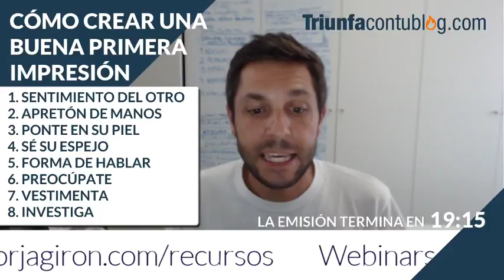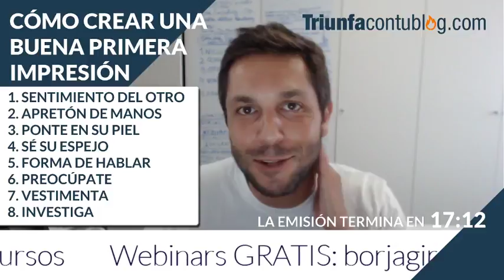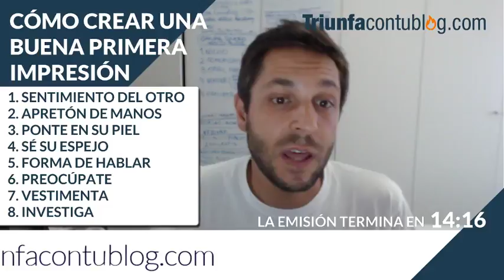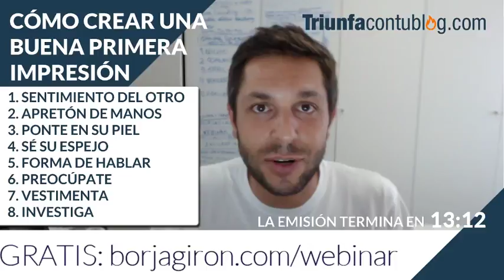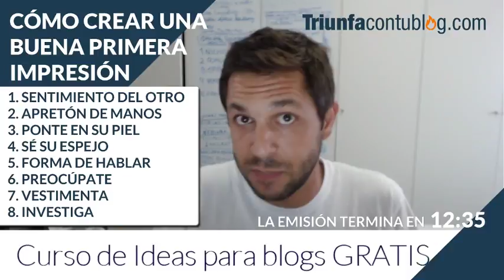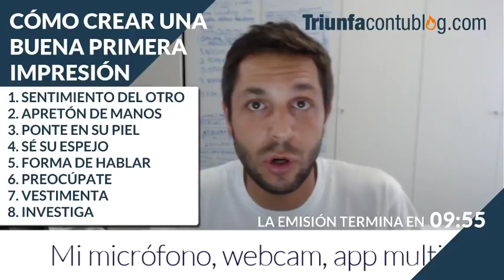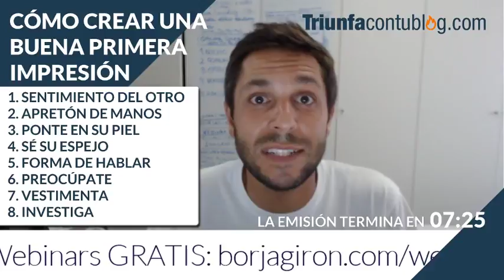▷ Cómo crear una buena primera impresión (7 claves)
No hay una segunda oportunidad para causar o crear una buena primera impresión. En este vídeo voy a darte las claves para mejorar tus relaciones, conseguir más ventas y mejorar tu desarrollo personal y profesional. Causa una buena primera impresión desde hoy mismo.